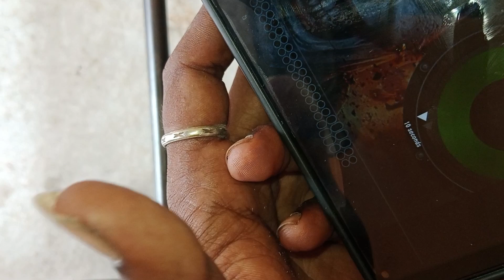Headphones one side not working issue | Earphone Wire Damage solution in Tamil - How To Do Man?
Earphones One side Not Working properly, solution in Tamil - How To Do Man?

Hi Guys,

Welcome To How To Do Man?

In today's video I'm going to share easy tips and tricks for fixing earphone issues like one side headphone not working and headphone wire damage issues and much more

If you have any queries, drop in the comment box.

Pendrive Not Showing in TV Tamil, How To Fix Pendrive not detected/showing in Smart TV in Tamil

How to format your Pendrive when FAT32 is not showing video in Tamil, Write Protected USB issues

earphones one side not working in tamil
how to repair wired headphones in tamil
earphones not working properly in tamil
wire problem in earphones in tamil
earphones not clearly working in tamil
earphone jack repair in tamil
earphone jack not working in tamil
earphone jack problem in tamil
headphones jack not working in tamil
headphones not working in tamil
headphones one side not working in tamil
how to repair earphones wire problem in tamil
how to repair headphones wire problem in tamil
earphone one side not working in tamil
earphone one side not working settings in tamil